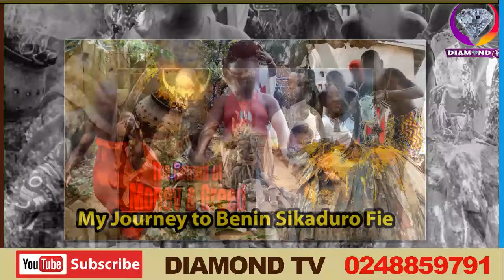This is where traders from Makola, Kejetia and central market come for powers for their business